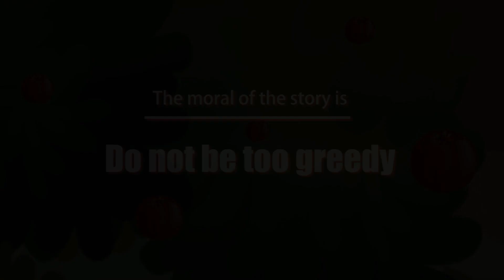Monkey and Crocodile | English Fairy Tales | Moral Story For Kids | Panchatantra Stories For Kids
Monkey and Crocodile Story in English | English Animated Stories For Kids | English Fairy Tales
Veena Superstar presents Moral Stories in English for kids, The most popular Moral Values Stories in English for Children with Animation. The most famous Kids Stories for Children in HD Quality. Grandma Stories for kids, Moral Stories for kids, Animal Stories for Kids, Jungle Stories for kids, Panchatantra Stories for Children, Fairy Tales, Akbar and Birbal, Tenali Rama and many more. The most popular, interesting & ancient stories for babies, nursery kids & children of all age groups by Veena Superstar English Channel.